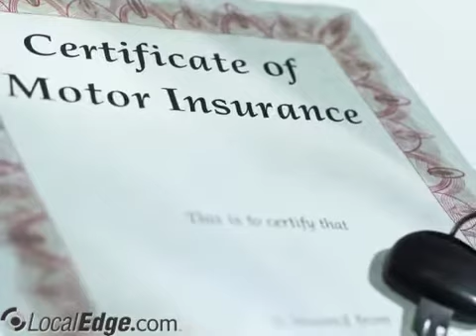Fairl Agency Inc West Seneca NY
Fairl Agency Inc